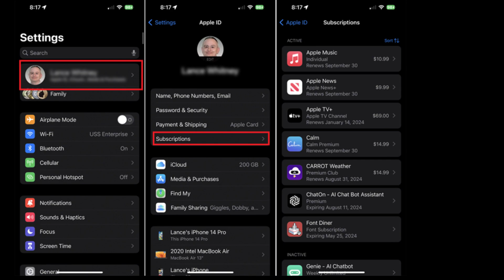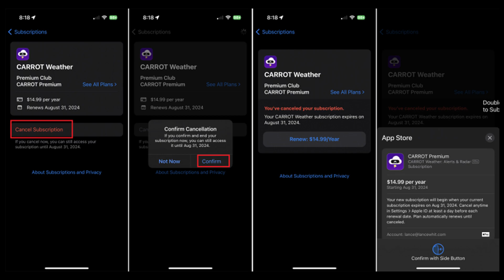How To Cancel ITVX Subscription online, iphone , android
tellmedata howtocancel cancel howto cancel itvx subscription, How To Cancel ITVX Subscription online, iphone , android
cancel itvx,
how to cancel itvx,
how to cancel itvx premium,
cancel itvx premium,